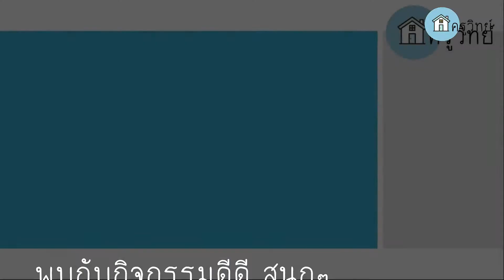ทอร์นาโดในขวด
การทดลองทอร์นาโดในขวดเกิดขึ้นได้เพราะเมื่อเราทำการหมุนขวดเล็กน้อยในระหว่างที่คว่ำขวดเมื่อเทน้ำออกจะทำให้เกิดการหมุนวนของน้ำรอบแกนในแนวดิ่ง มีผลให้อากาศจากภายนอกไหลเข้าไปแทนที่น้ำในขวดได้ง่ายขึ้นน้ำจึงไหลออกมาได้เร็วขึ้น ทำให้เกิดเป็นทอร์นาโดเล็กๆ เด็กๆสนุกและตื่นเต้นกับการทดลองนี้มากๆครับ